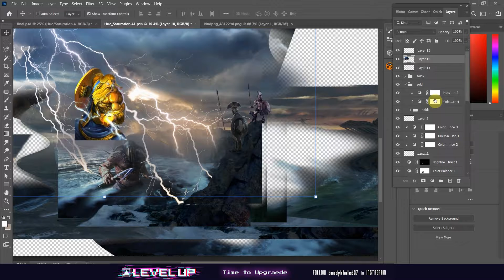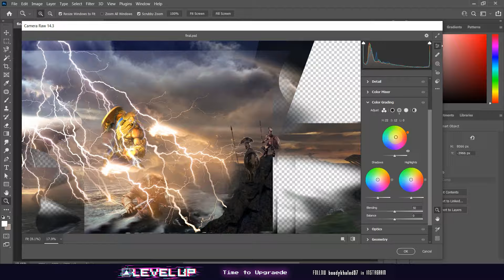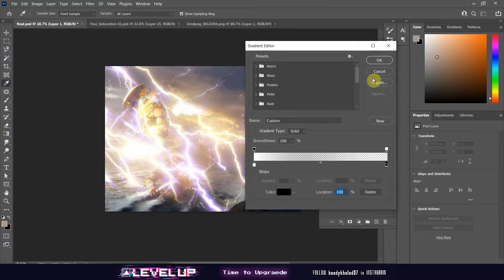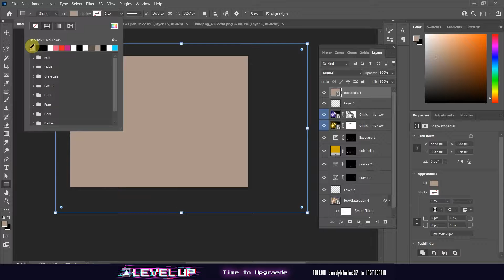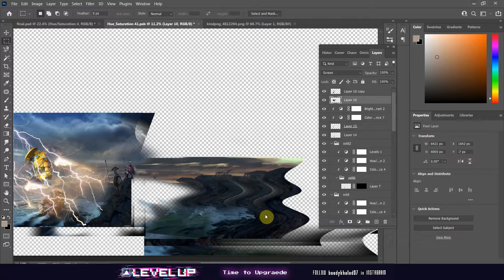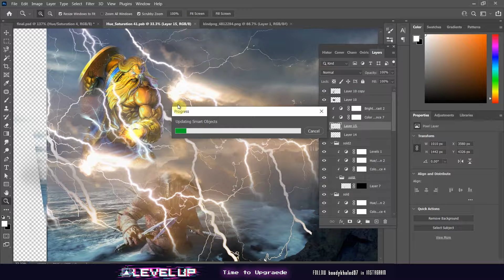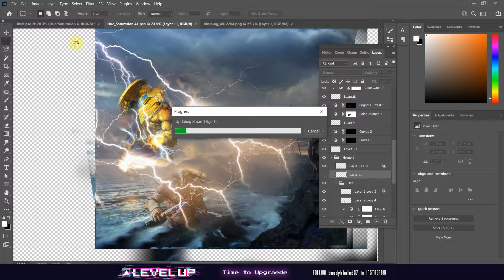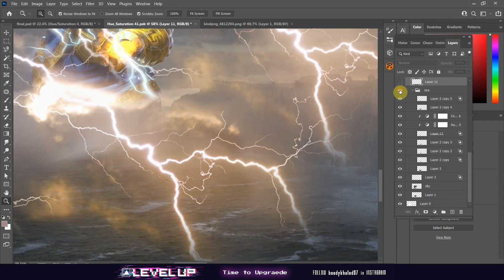Photoshopping The Greek Mythology - Part 2 | speed art | تصميم الميثولوجي الإغريقية - الجزء الثاني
تاني فيديو في سلسلة تصميم الميثولوجيات القديمة | الميثولوجي الإغريقية - الجزء التاني

In this week's photoshop speedart we're going to design Greek mythology - Part 2

This piece took 5 hours to complete and is primarily a mix of photo-manipulation techniques as well as some digital painting where needed.

This is the 2nd video of a series of redesigning the different mythologies, make sure you follow it.

TOOLS I USE
Asus Zephyrus g14
Xpen Deco Pro